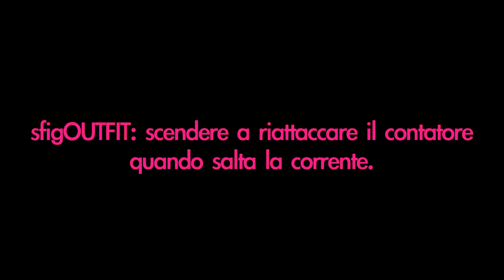sfigOUTFIT: Quando salta la corrente...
★ PLAYLIST LINK ★